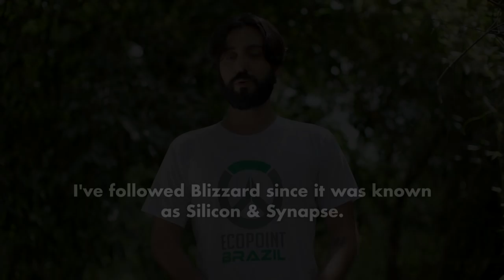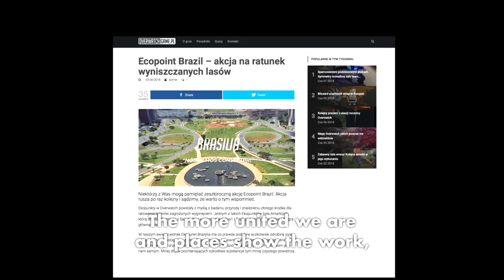Overwatch Presents: Vitor Silveira Hero Story (EU)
“Through small acts you connect people.”

Watch how Overwatch community member Vitor “Ravnuslock” Silveira created Ecopoint Brazil to restore his country’s habitat and inspired others around the world to do the same.

As Ravnuslock says, you don’t need superpowers or super-mega-equipment—you can be a hero in your day-to-day.

Every hero has a story. What’s yours? Share it now!

Clash on the battlefields of tomorrow and take your place in the ranks of Overwatch: a legendary force of soldiers, scientists, adventurers, and oddities. Bend time, defy physics, and wield extraordinary powers in the ultimate team-based shooter.